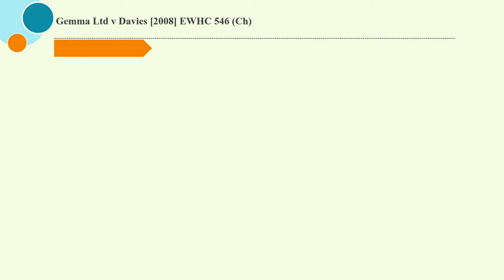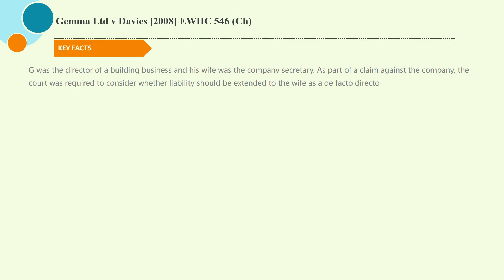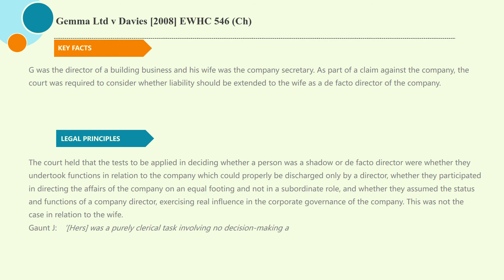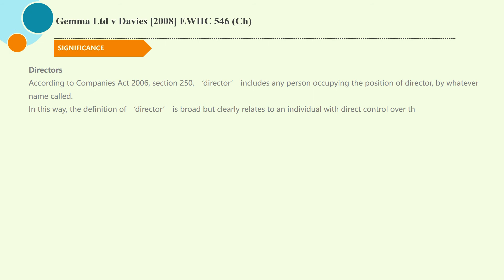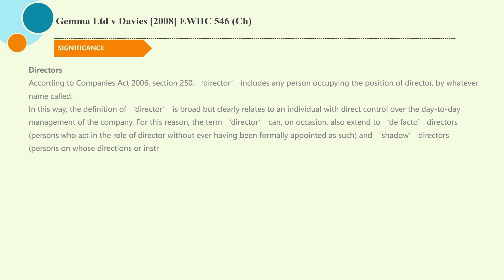[Case Law Company] ['defining a de facto director'] Gemma Ltd v Davies [2008] EWHC 546 (Ch)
5 minutes know interesting legal matters
Gemma Ltd v Davies [2008] EWHC 546 (Ch) (UK Caselaw)